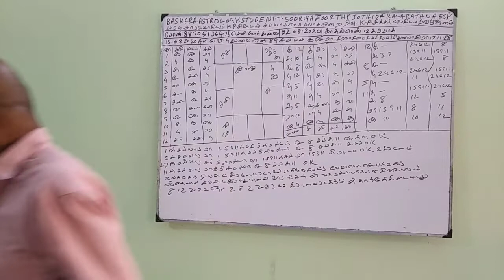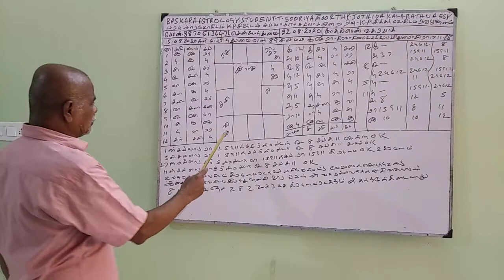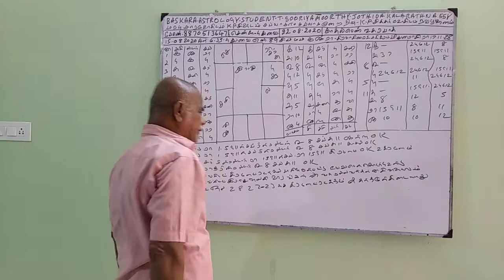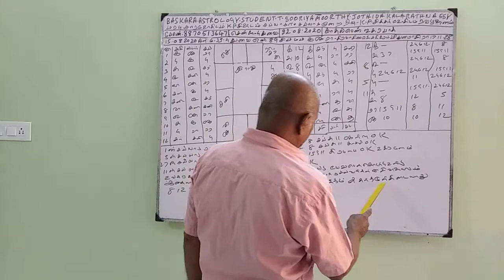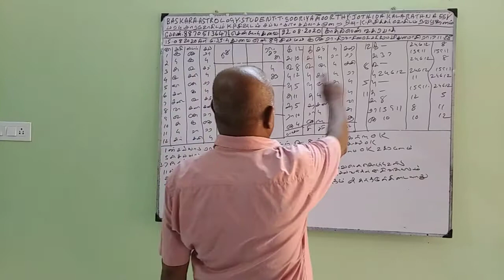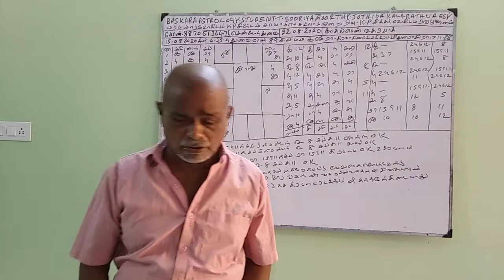Baskara Astrology Student - LOVE (22-Aug-20) Sooriya murthy